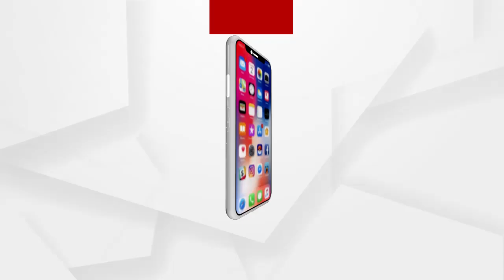ସୁଶାସନ ଦିବସ ଅବସରରେ ନିଆଳିରେ ଯୋଗଦେଇ କଣ ପ୍ରତିକ୍ରିୟା ରଖିଛନ୍ତି ବିଜେପି ରାଜ୍ୟ ସଭାପତି ସମୀର ମହାନ୍ତି..